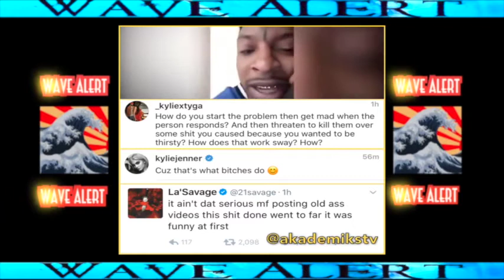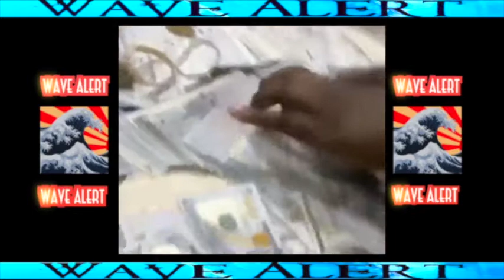Cardi B And Her Little Sister RESPOND To Haters At the VH1 Divas Unsilent Night Special!!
cardi b forever,
cardi b on fleek,
cardi b foreva,
cardi b shmoney,
cardi b washpoppin,
cardi b interview,
cardi b bronx season,
cardi b love and hip hop,
cardi b forever lyrics,
cardi b cheap weave,
cardi b,
cardi b album,
cardi b and peter gunz,
cardi b and her sister,
cardi b and hennessy,
cardi b and young ma,
cardi b awards,
cardi b breakfast club,
cardi b best moments,
cardi b bet awards

Wave Alert Supplies Daily Snapchat and Instagram compilations of your favorite celebrities.